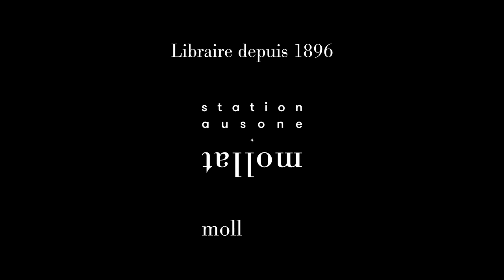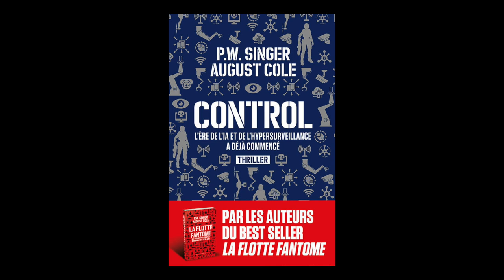Auguste Cole - Control : l'ère de l'IA et de l'hypersurveillance a déjà commencé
Auguste Cole vous présente son ouvrage "Control : l'ère de l'IA et de l'hypersurveillance a déjà commencé" aux éditions Buchet Chastel.